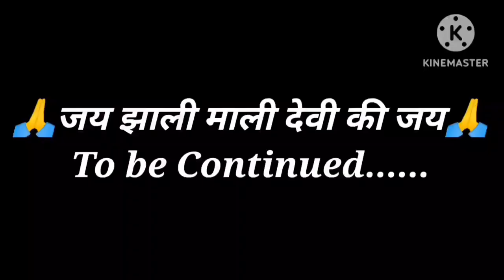Arpit Negi's 40 Vlog Maa Jhali Mali Devi Puja main Sasural Se Aayi Betiyon ka Swagat 7.6.2023